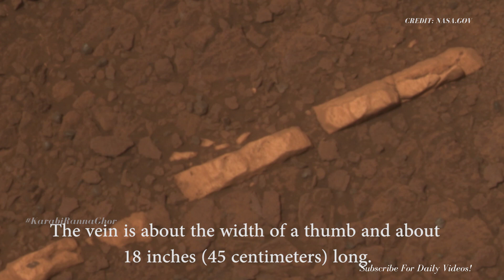*HOMESTAKE* LATEST IMAGES FORM MARS Planet | Mars missions 2022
'Homestake' Vein in Color. Homestake is near the edge of the "Cape York" segment of the western rim of Endeavour Crater. The view is presented in approximate true color. The vein is about the width of a thumb and about 18 inches (45 centimeters) long.
Credit: NASA/JPL-Caltech/Cornell/ASU

For more about Perseverance:
-mars.nasa.gov/mars2020/
-nasa.gov/perseverance

CREDIT: NASA.GOV
CREDIT: NASA/JPL - CALTECH
Credit: NASA/JPL-Caltech/Cornell/ASU

       Secret Knowledge About The Universe...